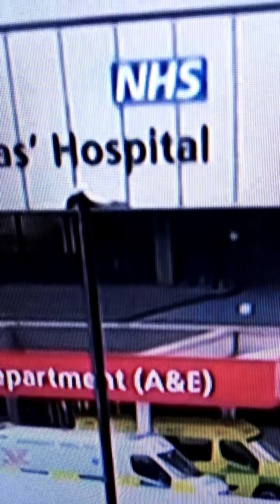12 April 2020